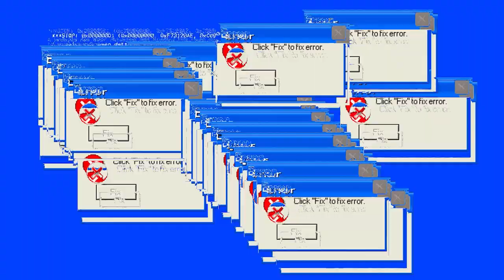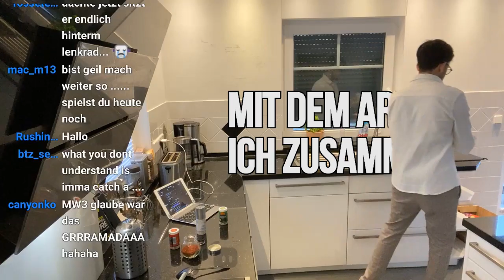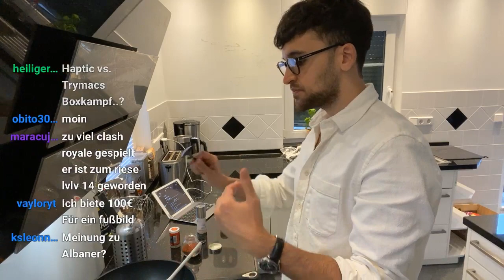HAPTICS KOCH STREAM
✘Streams sind spontan. Follow auf Twitch da lassen und Benachrichtigung
   einschalten, um beim nächsten Stream LIVE dabei zu sein! ❤

Edit: @JuriiK_VR